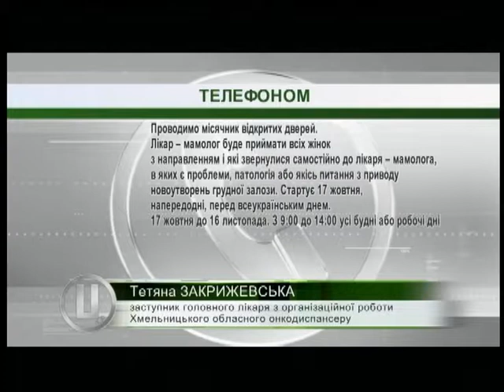17.10.2018. Новини. 08:00